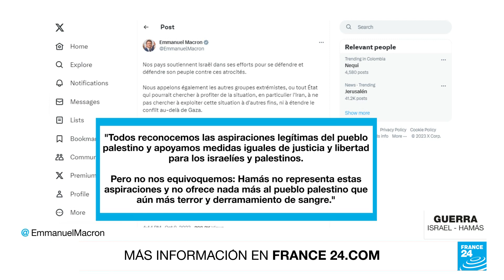Estallido de violencia entre Hamás e Israel divide a la comunidad internacional • FRANCE 24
La comunidad internacional evidencia una nueva línea de fractura, ahora en torno a la nueva guerra en Medio Oriente. Por un lado, Estados Unidos anunció más apoyo militar a Israel. Por otro, tanto China como Rusia y la Liga Árabe insistieron en el reconocimiento de un Estado Palestino como única vía para la paz.